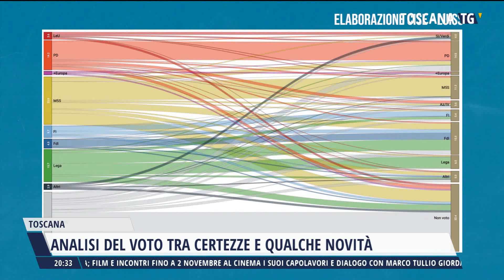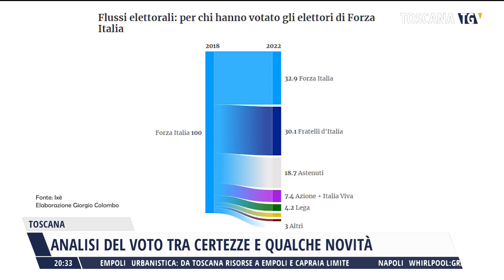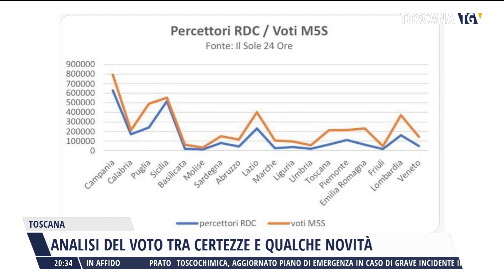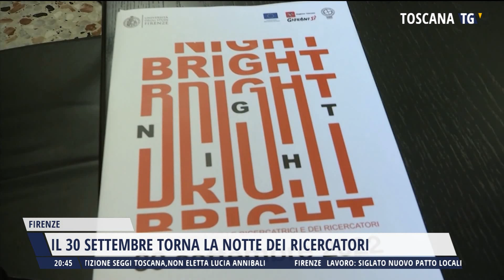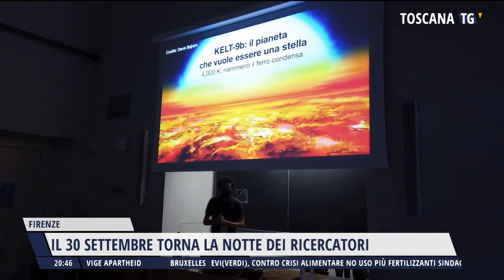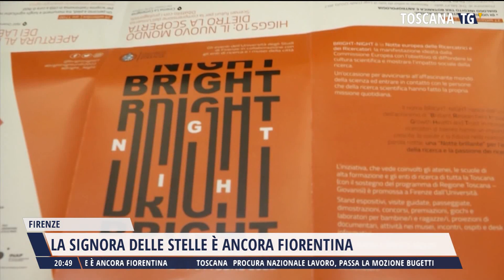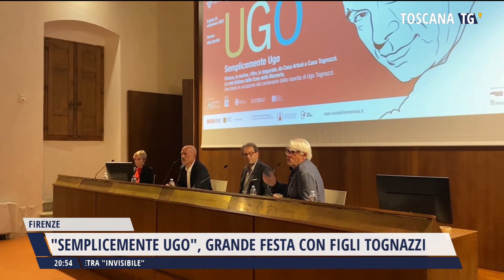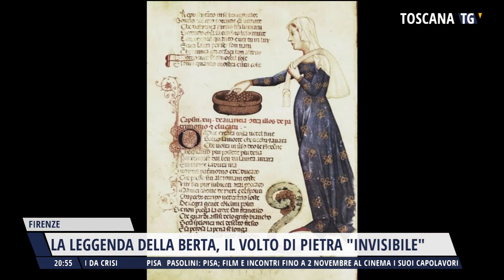2022-09-28 TG REGIONALE ORE 20.30